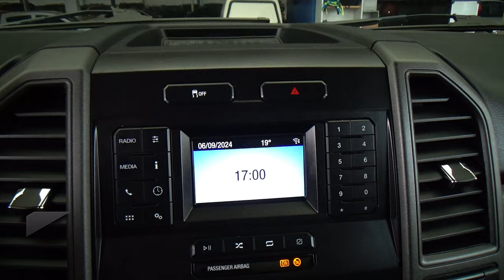Ford / F-450 / 2020 - 29985